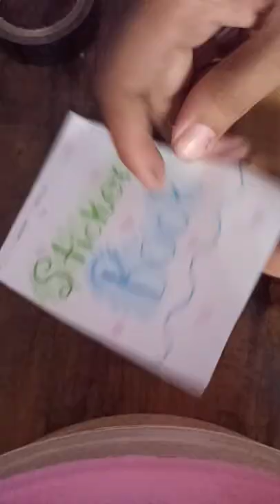how to make homemade stickers of cartoon art ytb# short